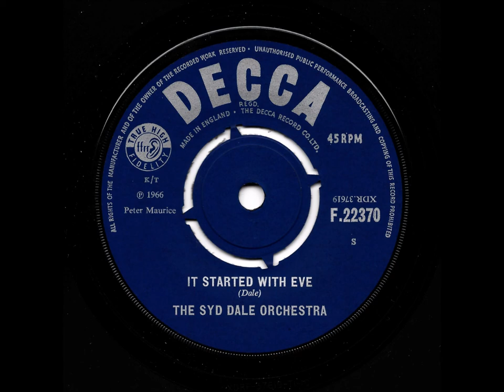The Syd Dale Orchestra - It Started With Eve (Decca UK)